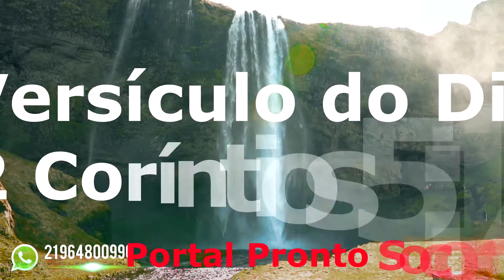Versículo do DIA 2Coríntios 5:17 - 30/12/2019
2Coríntios 5:17 - 30/12/2019
"E, assim, se alguém está em Cristo, é nova criatura; as coisas antigas já passaram; eis que se fizeram novas."

Palavra chave: nova criatura